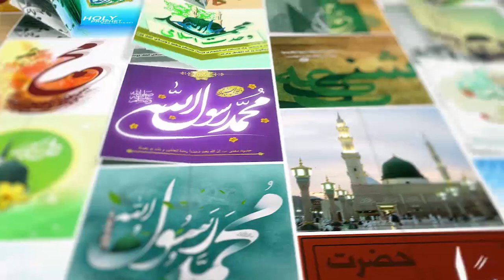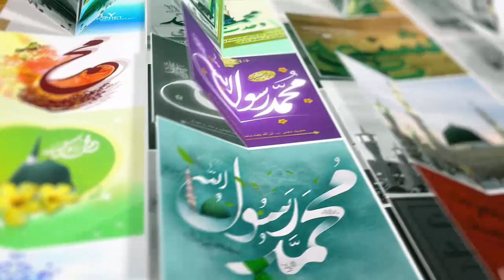جناب پیر شکیل احمد صاحب ۔ وحدت امت و حرمت رسالت کانفرنس ۲۰۱۸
وحدت امت و حرمت رسالت کانفرنس ۲۰۱۸
۱۶ ربیع الاول ۱۴۴۰ھ
بمقام جامع مسجد بیت العتیق، جامعہ عروۃ الوثقی لاہور پاکستان